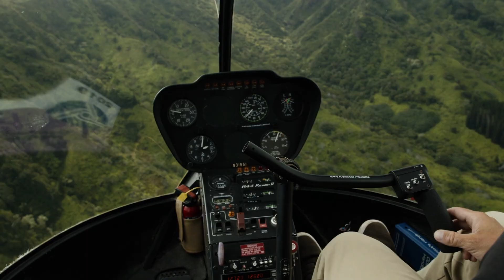Romantic Getaway [Set Your Story to Sound: Free Tracks to Elevate Your Video Vision]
🎶🎥 The soundtrack's dreamy and laid back vibe would be perfect for a video showcasing a couple's romantic vacation in a beautiful location. 🌟 Do you feel the harmony? If the soundtrack vibes perfectly with our video's theme, show your love with a 👍 Like! If not, let us know by hitting the 👎 Dislike. Your feedback shapes our tunes and views!

00:00:00 Retro Road Trip
00:00:25 Woman by the Mountainside
00:00:51 Boat Sailing in A Mediterranean Bay
00:01:17 Kauai Helicopter Flight
00:01:42 Hot Air Balloons

Join us on a journey back in time with 'Retro Road Trip', a video series that combines the thrill of driving a convertible car with the nostalgia of vintage Americana. Follow our fun-loving couple as they hit the open road, with the wind in their hair and the freedom of the countryside at their fingertips.

As they cruise through the scenic countryside, our passenger can't help but admire the stunning views while relaxing in her denim jacket. With her girlfriend by her side, she waves to passing bikers and takes in the sights of the country. The couple's carefree ride is interrupted by a breakdown, but a quick phone call for help and the American flag waving in the background reminds us of the country's strong sense of community.

As they wait for assistance, our couple explores the countryside, taking in the beauty of the windfarms and corn fields. The vintage car and its imperial design are a perfect match for the biblical landscape, creating a sense of awe and admiration. The clean energy of the windmills and the sunset in the background highlight the importance of quality control and the beauty of nature.

But it's not all about the car and the scenery, as our couple's romantic vacation is filled with moments of laughter and smiles. With their sunglasses on and sunhats in hand, they explore the map and take turns driving and reading. Even when faced with a breakdown, they remain optimistic and find ways to make the most of their trip.

From standing in awe of the windmills to hugging each other in the open bonnet of their car, this series captures the essence of a retro road trip. With the help of their trusty smartphone, our couple navigates through the countryside, creating unforgettable memories and experiencing the true meaning of freedom and adventure.

So buckle up and join us on this unforgettable journey as we explore the countryside, embrace the retro vibes, and discover the beauty of America. 'Retro Road Trip' is a must-watch for anyone seeking a romantic, fun, and nostalgic adventure on the open road.